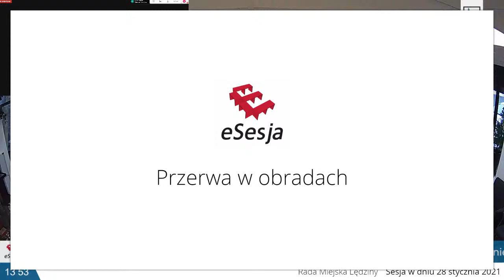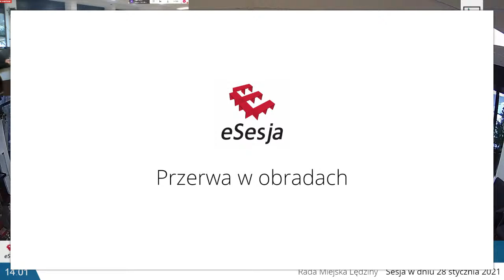XLVI Sesja Rady Miasta Lędziny VIII kadencji z dnia 28 stycznia 2021 r.